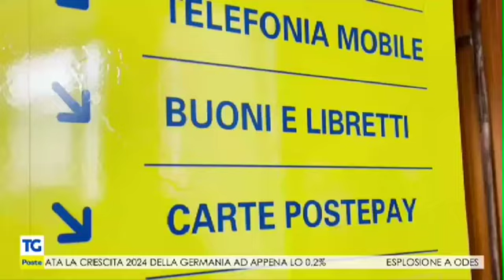Risparmio postale, rendimenti fino al 6% con buoni per i minori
Il servizio del TG Poste